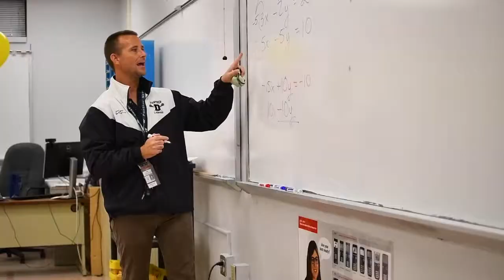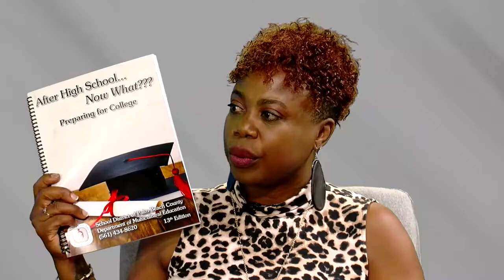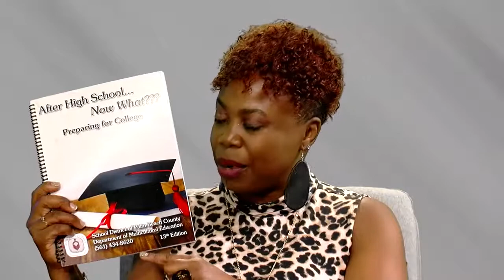Enfòme W: 9 desanm 2021